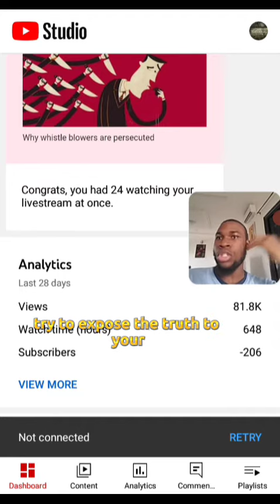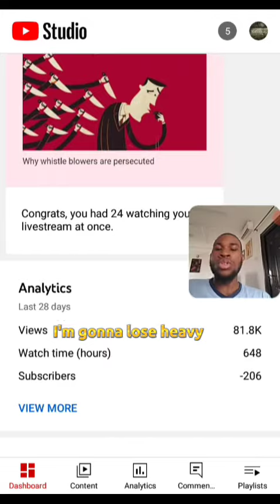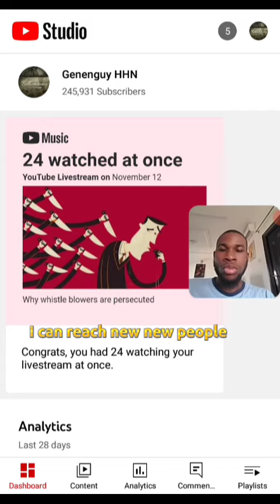YT algorithm don't support my content here is why